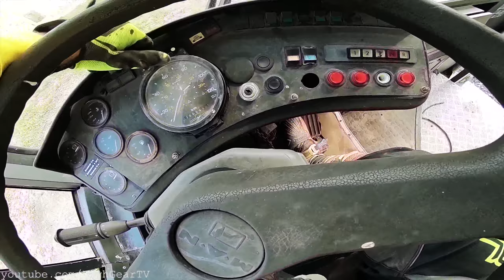Let's Steal This Bus! Moto Vlog #420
In this video famous riders steal a bus. Parked in middle of the houses, looking for trouble! WHo wouldn't try it? Enduro riding included! Dirt bike madness!